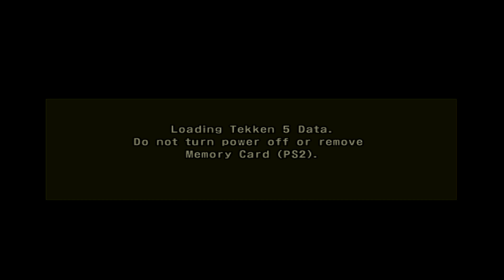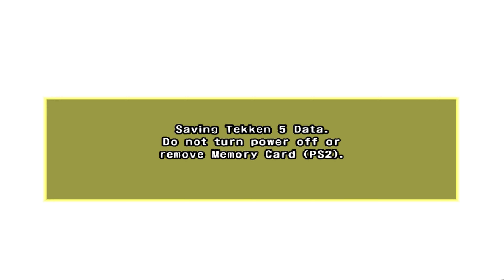Tekken 5 : Devil Within - Stage 1 [MEDIUM]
Timestamps:

0:00 Intro
0:59 Stage 1-1
4:09 Stage 1-2
13:00 Stage 1-3
18:31 Stage 1-4
23:11 Modified Gun Jack Boss Fight
24:50 Outro

Emulator:
PCSX2 1.6.0

Settings:
Texture Filtering: Bilinear(PS2)
Large Framebuffer Checked
Internal Resolution: 6x Native
Anisotropic Filtering: 16x
Mipmapping: Automatic
CRC Hack Level: Partial
DATE Accuracy: Fast
Blending Accuracy: Basic
Enable HW Hacks Checked
Fast Texture Invalidation Checked

Setup:
CPU: AMD Ryzen 5 3600
GPU: Nvidia GTX 1070
RAM: Corsair Vengeance 16GB DDR4 3000Mhz

Outro Retro Photoshop Template:
Clean Outro/End Screen Card Photoshop Template *FREE*

Don't forget to also comment if you would like to see a series about a PS2 game in the channel